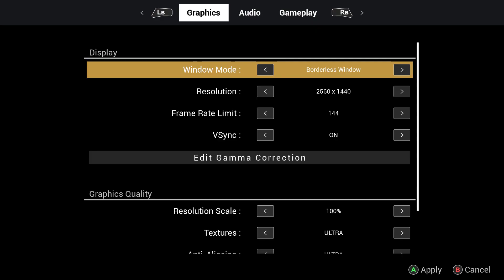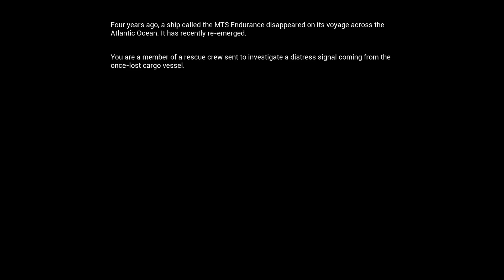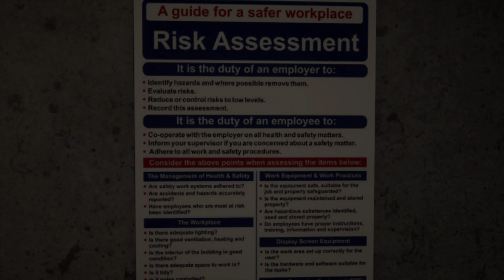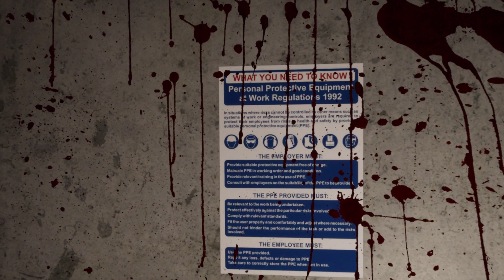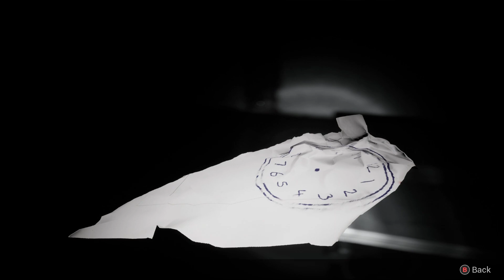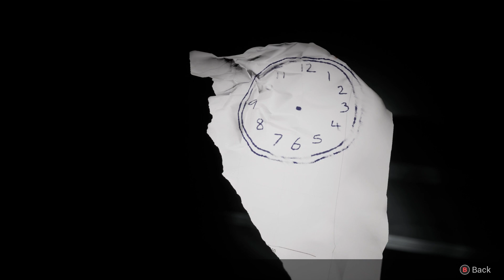Хоррор пешком. 19.02.24 [Lazaret]